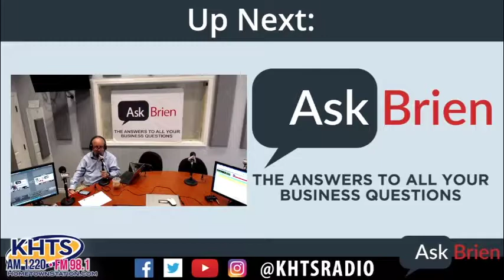Ask Brien – Innovation and Creativity With Kreativa – September 12, 2019 - KHTS - Santa Clarita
On this episode of the Ask Brien Radio Show, Brien and Alex talk with John Trainor about being innovative and creative in businesses. They talk about how you can utilize these strategies while also being successful in the industry. Our hosts then ask John about his business Kreativa and what it is about and how its successful.

About John Trainor
John Trainor started his career coming out of college with a MBA from Northwestern’s Kellogg School of Management. From that point he went on to become the Co-founder and CEO of Hispanic Solutions LLC. He wroked his way up all to the present where he is the President of Kreativa, which began in January 2016 and is still going strong now.